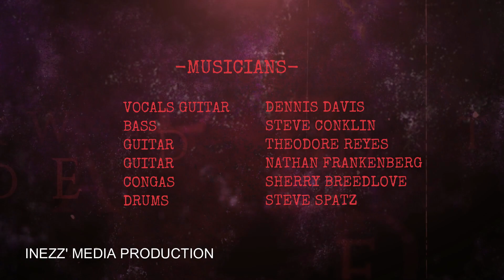DENNIS DAVIS setting the stage ON FIRE!!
Sunday nite jam at Rockabilly Grill
Dennis Davis on vocals and guitar
Steve Conklin on bass- Theodore Reyes Nathan Frankenberg on guitar
Sherry Breedlove on congas and Steve Spatz on drums